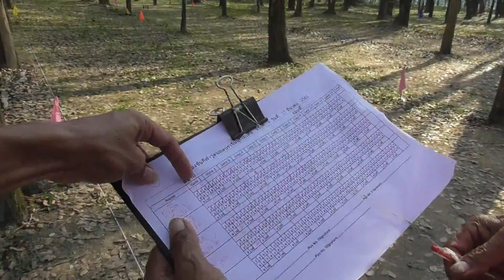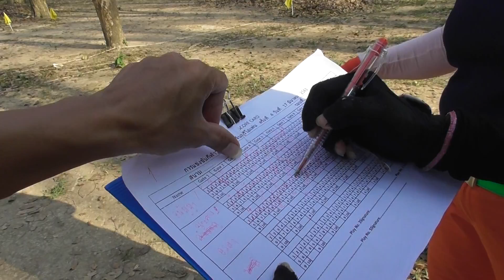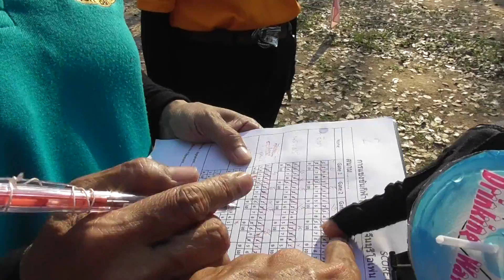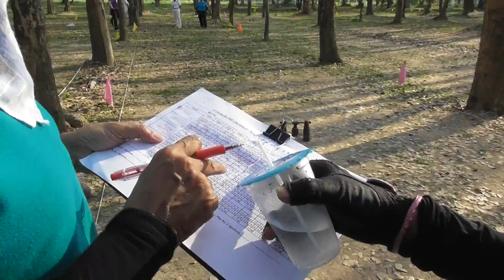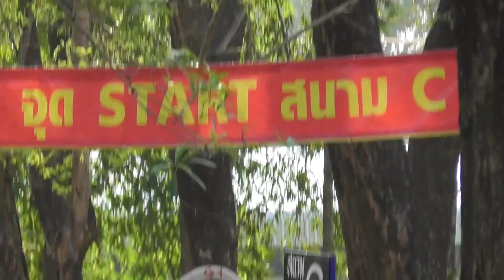G.Folk 2018 (Clip 302) Sport on Tour (17/03/61) วู้ดบอล ปราจีนบุรีโอเพ่น (6/7)